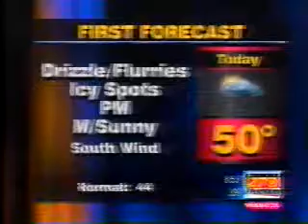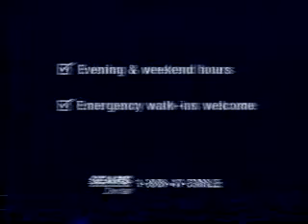3/12/2002 WKBN 27 First News This Morning Close and Intershow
-27 First News This Morning closing with Dave Sess and Rich Morgan
-Alltel
-Lincoln
-Sears Dental
-Satellite Central
-Mike Harshman